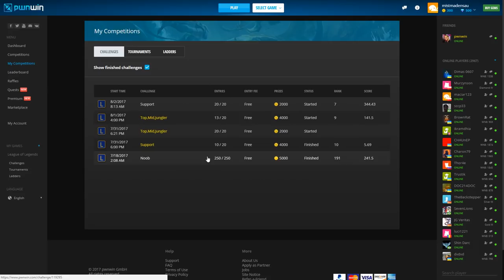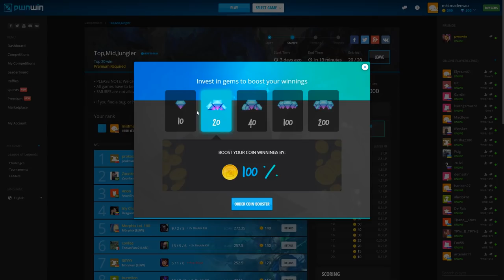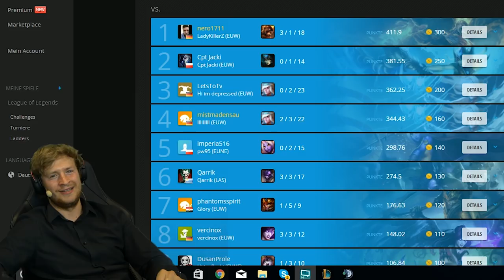Trabi Janna | Janna Support feat. Johnny! [edit. Gameplay] [PP]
[WERBUNG]
Statt Ferrari Janna gibt es heute Trabi Janna! Selbstverständlich als Janna Support!